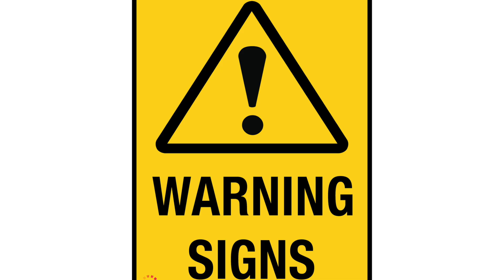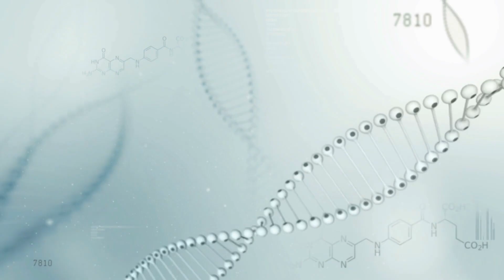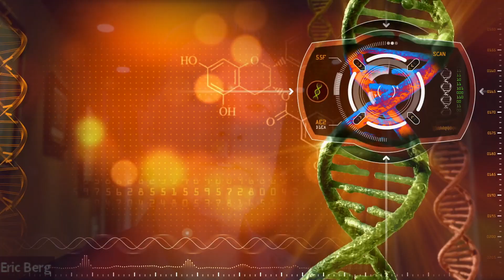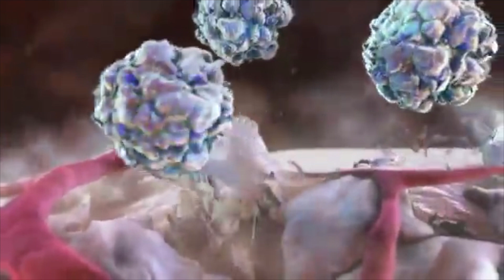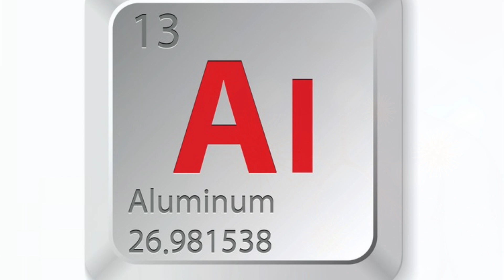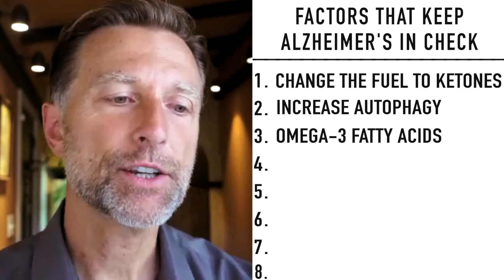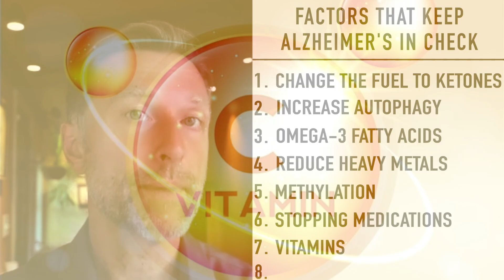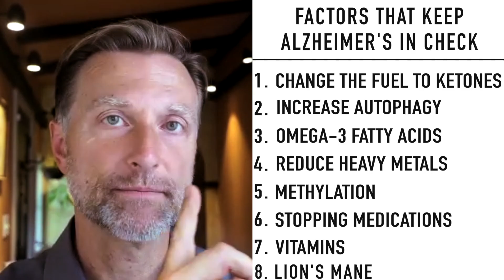The 10 WARNING Signs of Dementia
Learn more about dementia and Alzheimer’s, the ten warning signs of dementia, and how to bulletproof yourself against Alzheimer’s.

0:00 Introduction: Understanding Alzheimer’s
1:50 Top early dementia symptoms
5:10 What causes Alzheimer’s?
7:07 Is Alzheimer’s genetic?
11:07 Natural things to do for Alzheimer’s
17:55 Learn more about the cause of dementia!

Today I want to cover the ten warning signs of dementia, as well as some additional information about Alzheimer’s disease.

Top early signs of dementia:
1. Changes in language and communication
2. Difficulty navigating
3. Sensory problems
4. Constipation
5. Personality changes
6. Mood changes
7. Memory loss
8. Difficulty with problem-solving
9. A loss of awareness
10. Repeating things often

It turns out that the theory that amyloid plaquing in the brain causes Alzheimer’s may not be as solid as we once thought. But, other promising theories are emerging.

There is an alternative theory that Alzheimer’s is a lysosome storage problem. The lysosome is a part of the cell that helps clean up damaged proteins and recycles them into new building blocks.

The theory is that this part of the cell is broken. The process of the lysosome cleaning up damaged protein and recycling it is called autophagy.

Alzheimer’s is multifaceted. There are a lot of different things that can lead to this problem. If your parent or grandparent has Alzheimer’s, you could potentially have a weakness within your genetics.

This doesn’t mean that you will get Alzheimer’s, but that this gene could turn on, leaving you at risk. Thankfully, there are a lot of things you can do to help keep this gene from turning on.

Natural factors that help keep Alzheimer’s in check:
1. Change your fuel to ketones
2. Increase autophagy
3. Consume omega-3 fatty acids
4. Reduce heavy metals in your body
5. Methylation (consume B12 and folate)
6. Talk to your doctor about stopping certain medications
7. Get plenty of certain vitamins and try Lion’s mane (vitamins A, D, B1, C, E, and K1)

I hope this helps you better understand Alzheimer’s and the ten warning signs of dementia.